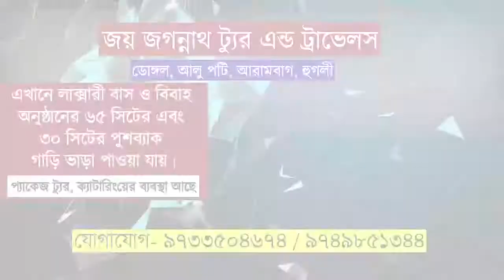আলু চাষীদের মাথায় হাত